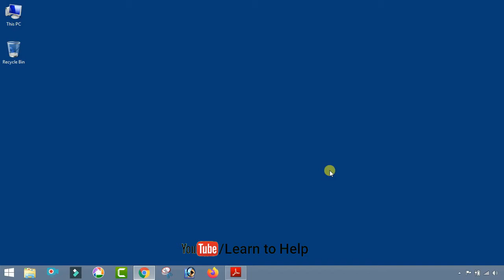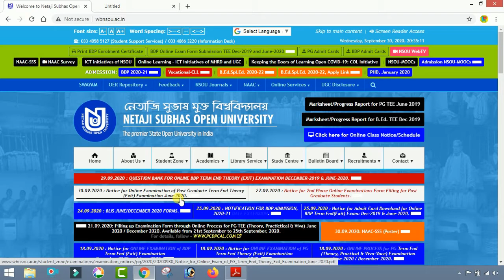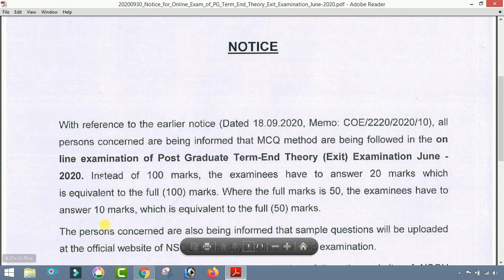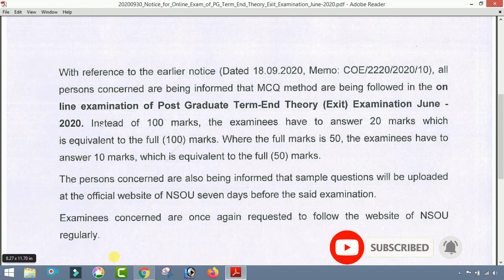NSOU Exam Notice ।। PG Term End Exam -2020 Notice ।। by Learn to Help.